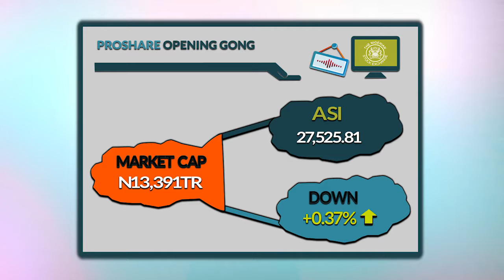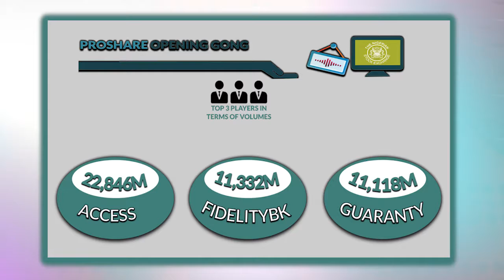Market Opening Gong Sept 02, 2019